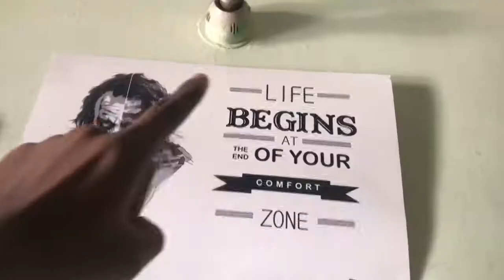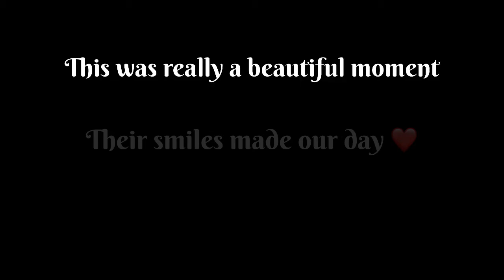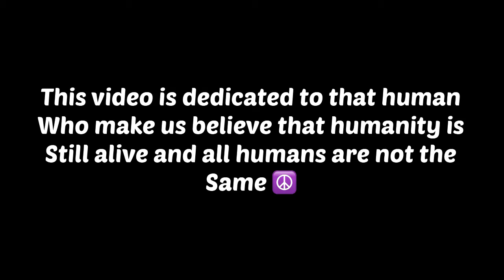LEGEND NEVER REALLY DIES❤️ | MARTIN JAMES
EVENT ON CELEBRITY FACE WAS VERY PHOTOHOLIC AND FULL OF ENJOYMENT SO KINDLY VISIT TO THERE PAGE AND BOOK YOUR SLOTS

𝗦𝗢 𝗠𝗜𝗟𝗧𝗘 𝗛𝗔𝗜 𝗔𝗔𝗣 𝗦𝗔𝗕𝗛𝗜 𝗦𝗘 𝗧𝗔𝗕 𝗧𝗔𝗞
𝗚𝗛𝗔𝗥 𝗥𝗔𝗛𝗘𝗜𝗡
𝗞𝗛𝗬𝗔𝗔𝗟 𝗥𝗔𝗞𝗛𝗘𝗜𝗡
𝗢𝗥
𝗕𝗔𝗞𝗖𝗛𝗢𝗗𝗜 𝗞𝗔𝗥𝗘𝗜𝗡 💜